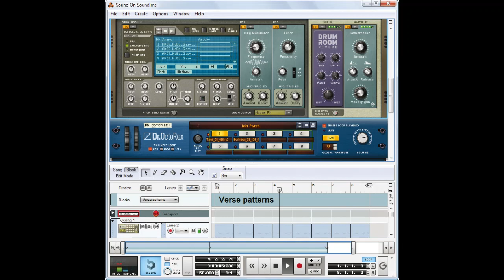reason grand piano composition part 2!